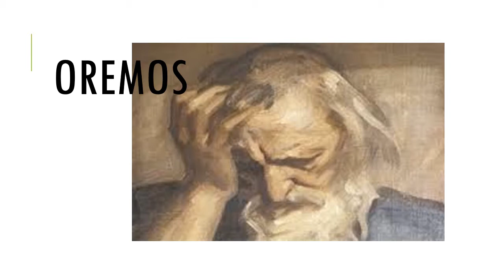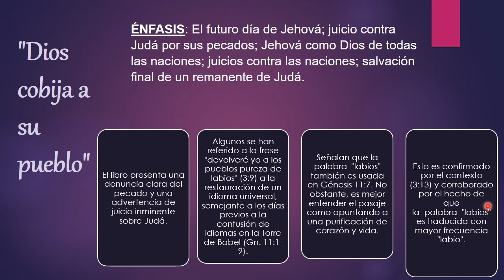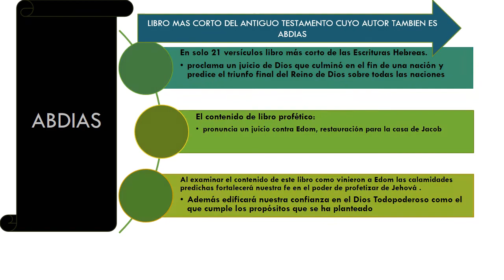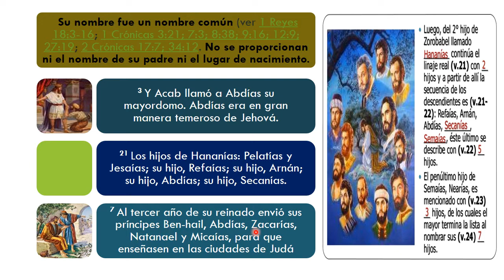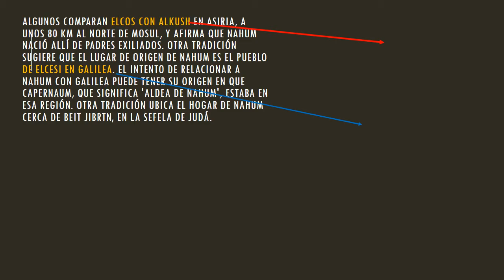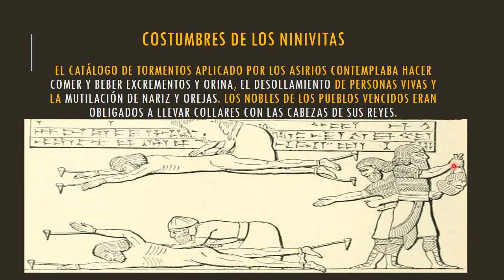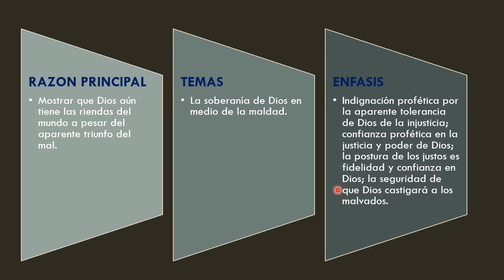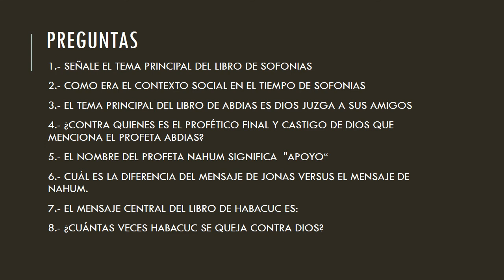TEO 601 ISABEL CLASE # 15 RESUMEN PROFETAS 2DA PARTE